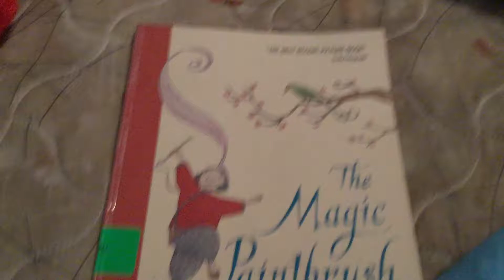The Magic Paintbrush